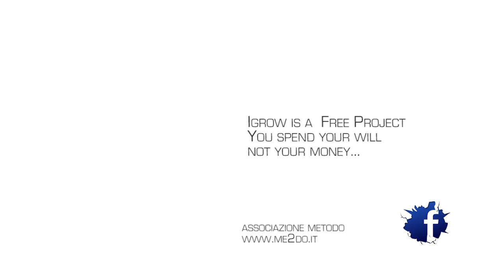Giacomo - Igrow [Chapter 1]